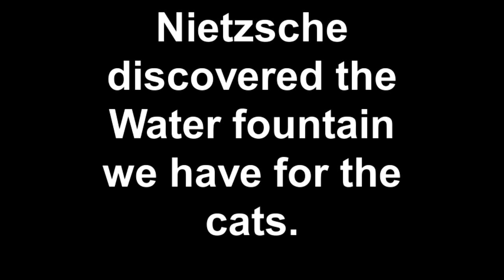Dog Vs. Water fountain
My dog Nietzsche found something, uh, new tonight.

His name is perfect.